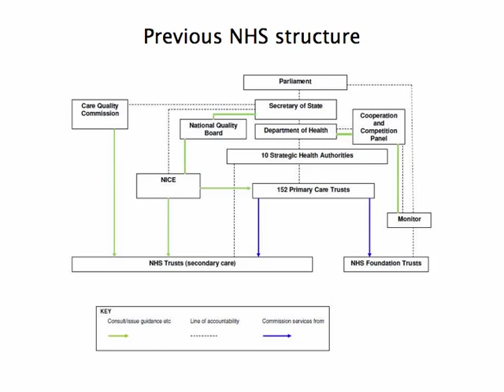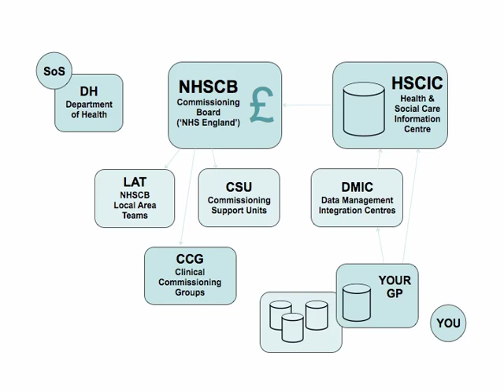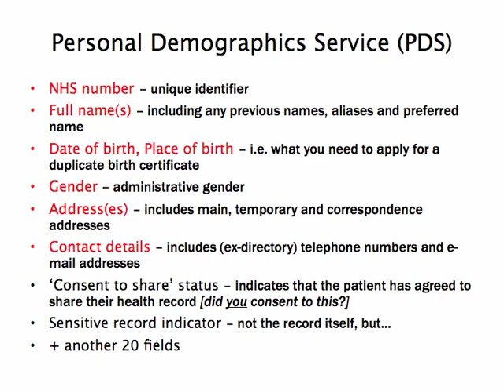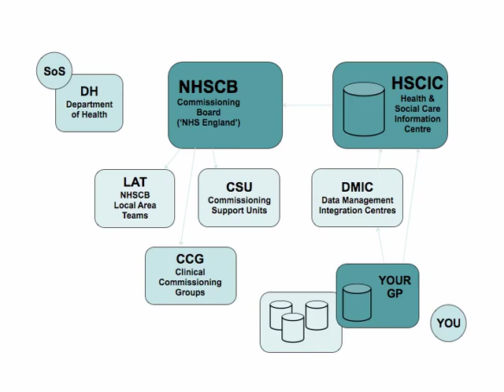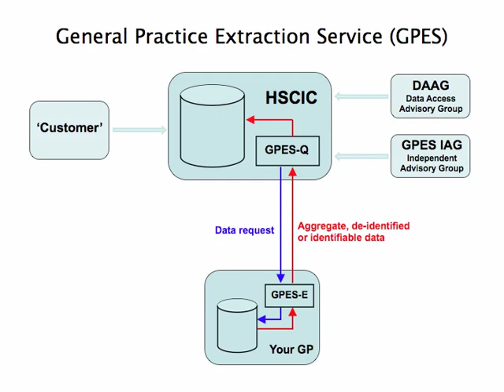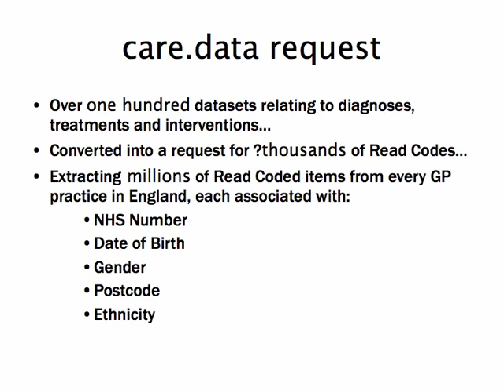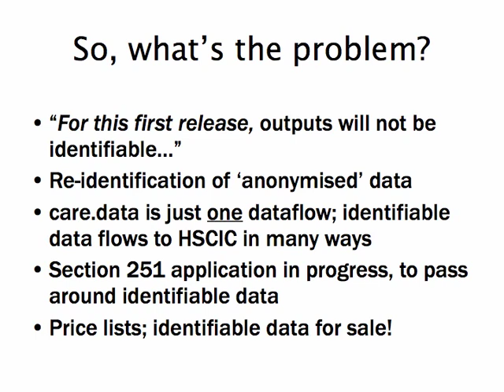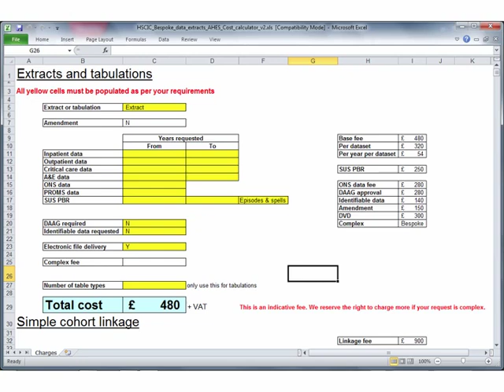medConfidential introduction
A medium length overview of what medConfidential is, and why it is important.